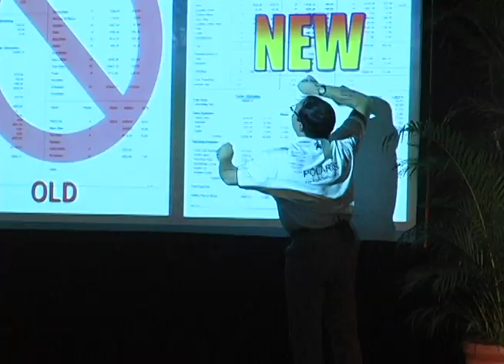Melvin P. Wimpy John Di Domenico for Corporate Entertainment, Corporate Events, Trade Show Events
Melvin is the ultimate wannabe; he knows everything about your company and he wants to be part of it! He'll greet your attendees as they arrive at check-in and create hilarious moments for the candids reel. Melvin will pop up through the course of the meeting as a nervous waiter who only serves napkins; hell amplify key messages throughout the meeting; in the general session hell explain complicated information in an easy-to-understand style that is absolutely incorrect. Once Melvin has worked his magic at one meeting youll have him back again and again, just as SC Johnson, BASF, MAACO, UNIVAR, Carlisle Syntec, The Goddard Schools, Tibotec (Div. of J & J) and many more companies have done. Melvin's endearing style adds tremendous value to receptions, meet & greets and photo opportunities.